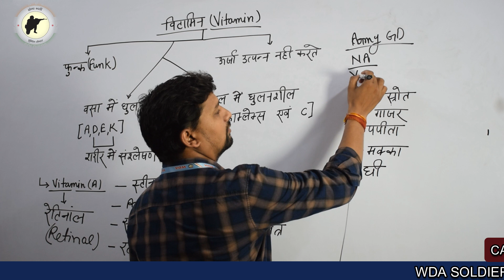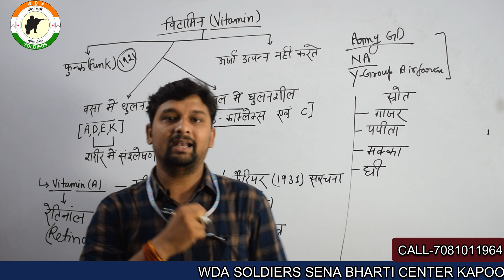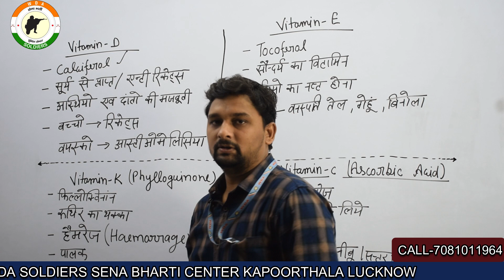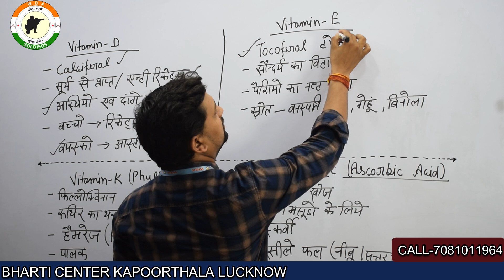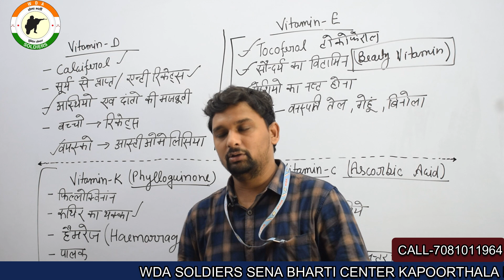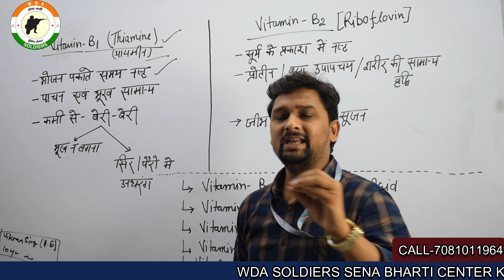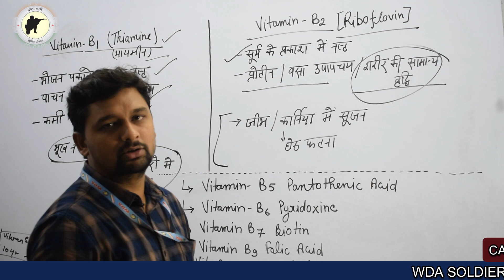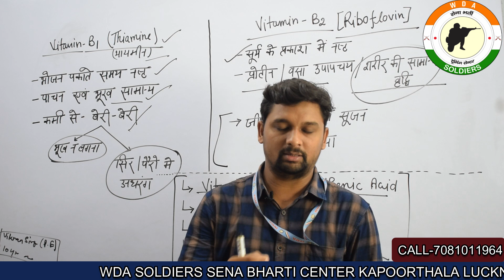Army-GD/NA/Trdmn- Science Vitamins/ Army GD Science/Airforce-Y Group Sciene/Army GD Online Classes.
Army GD, Army Clerk, Army Technical, Army Nursing Assistant
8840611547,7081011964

Physical Standards – Indian Army GD Clerk Entry

To become a part of Indian Army, candidates are required to meet the below physical criteria:

Height: Candidates must be of 167cm.

Chest: The minimum required chest of the candidates after the expansion should not be less than 77cm.

Weight: Candidates should not be less than 50 kg.

Indian Army Rally Bharti Eligibility Criteria 2020:-

Education Qualifications:-

1. Soldier General Duty: 10th with 45 % marks in aggregate and 33% in each subject.

2. Soldier Technical: 12th Pass in Science with Physics, Chemistry, Maths and English with 50% marks in aggregate and 40% in each subject.

3. Soldier Technical (Aviation): 12th Pass in Science with Physics, Chemistry, Maths and English with 50% marks in aggregate and 40% in each subject. OR

Three years Diploma in Engineering (Mechanical/ Electrical / Automobile/ Computer Science / Electronics & Instrumentation )

4. Soldier Nursing Assistant / Nursing Assistant Veterinary: 12th Pass in Science with Physics, Chemistry, Biology and English with 50% marks in aggregate and 40% in each subject. OR

In case the candidate has a B.Sc. Degree with (Botany/ Zoology/ Bio-Science) and English, the stipulation of percentage in Class 12th is waived off. However, the candidate should have studied all the four specified subjects in Class 12th also.

5. Soldier Clerk/ Store Keeper Technical: 12th Pass in any stream with 60% marks in aggregate and minimum of 50% in each subject. Should have studied and passed English and Maths / Accounts / Book Keeping in Class X or Class XII with 50% marks in each subject.

6. Soldier Tradesman: 10th exam pass (Except Syce, Mess Keeper and House Keeper who may be 8th pass)

WDA SOLDIERS for complete and thorough preparation of Army Soldier Rally Bharti for Various Army Soldier trades like Army Soldier GD, Army Soldier Clerk, Army Soldier Technical, Army Soldier Nursing Assistant, Army Soldier Pharma and Army Soldier Tradesman including Written Exam and Physical Fitness Test.

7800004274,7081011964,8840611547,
Join WDA SOLDIERS  complete preparation of ARMY GD/NA/TECH/CLERK/TECH/SSC GD/UPP/UPSI NDA/, CDS,AFCAT, CAPF, ACC, Military Nursing Service, Air Force X & Y Groups, Indian Navy AA & SSR, Indian Coast Guard, , PFT, GD, SRT and SSB INTERVIEW.
Category
People & Blogs
Category
People & Blogs